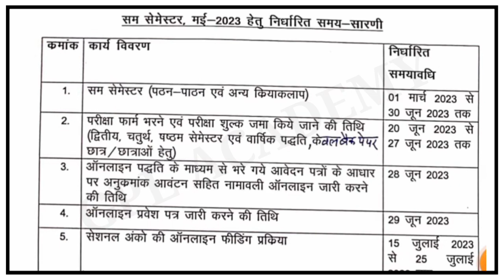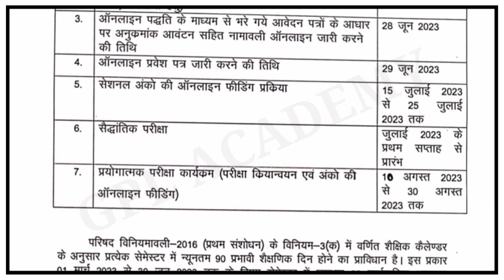Bteup latest toady news | bteup even semester exam kab hoga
bteup news
bteup result news today 2023
bteup exam 2023 latest news today
bteup result 2023 latest news today
bteup result 2023 today news
Gpl academy
bteup even semester exam kab hoga 2023
bteup today news
bteup news 2023 exam
polytechnic even semester exam kab hoga
polytechnic exam 2023 new schedule
bteup odd semester exam 2022 kab hoga
bteup even semester back paper kab hoga
bteup even semester exam kab hoga